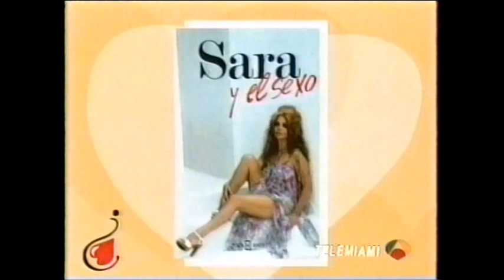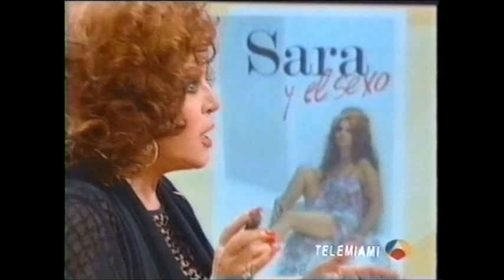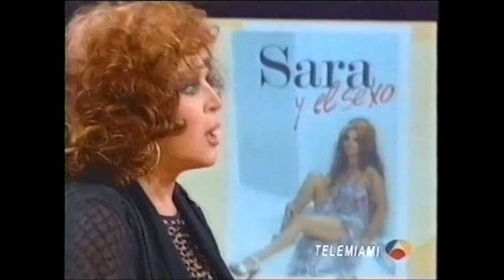Sara Montiel Visita El Programa DEC. 2003.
La polemica porque que Sara Montiel se caso con Tony Hernadez.